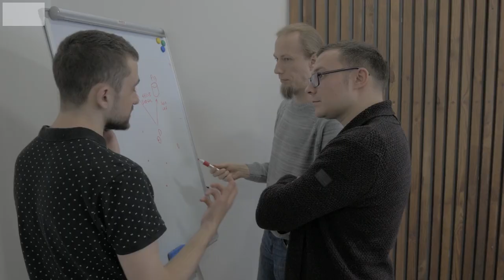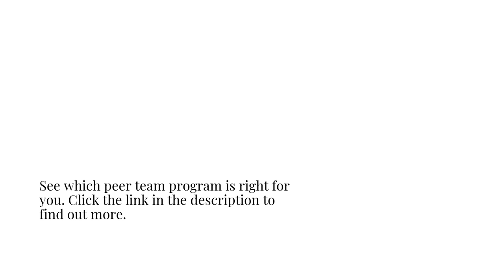MSSP Peer Group For IT Security Firms Offers Business Performance Assessment & Executive Training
Join BMK Community’s peer team program, and get expert advice from a team of professional consultants as well as a network of like-minded business leaders. for more information.